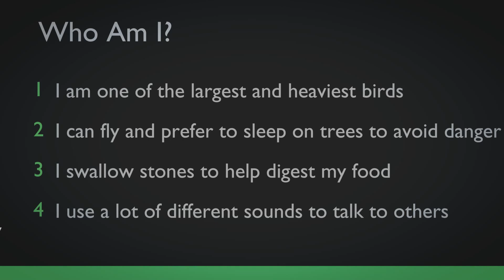Who Am I - Birds - 3 - Educational Videos